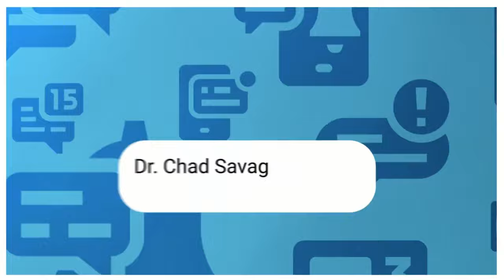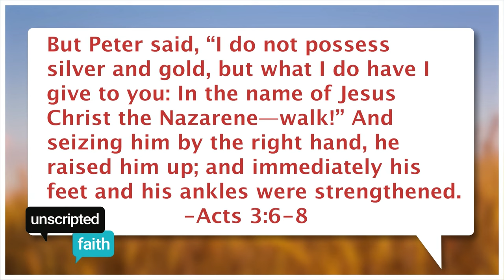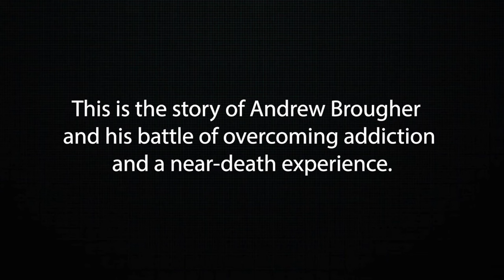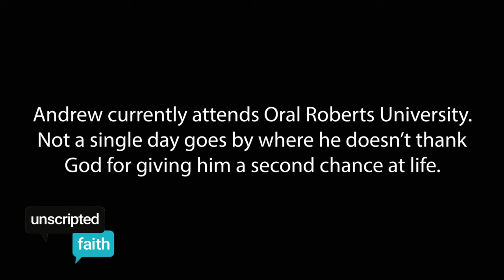Unscripted Faith: YourChoice Direct Care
Join Jay & Angela on Unscripted Faith when Dr. Chad Savage joins to help us understand our options when making medical decisions. AND our own Amanda Brougher brings the redemptive story of her son's battle with drugs.